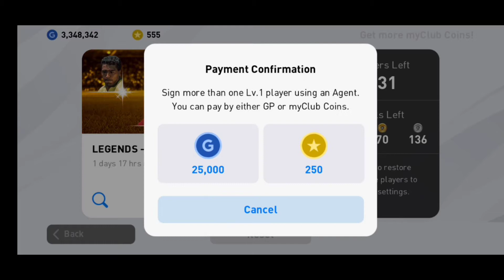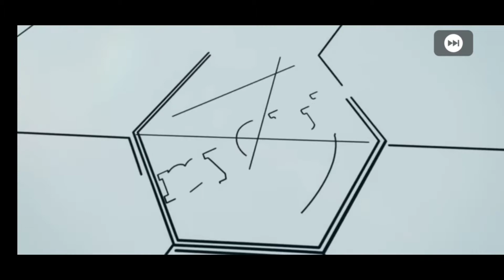OMG! I Packed Every ICON | 4M GP Box Draw | 16x Black Balls Pulled | PES Mobile 20